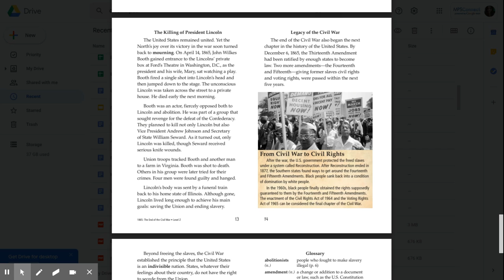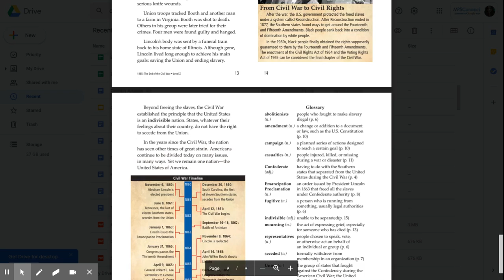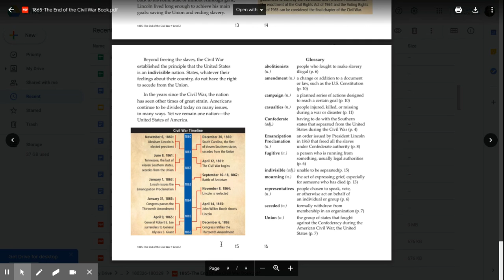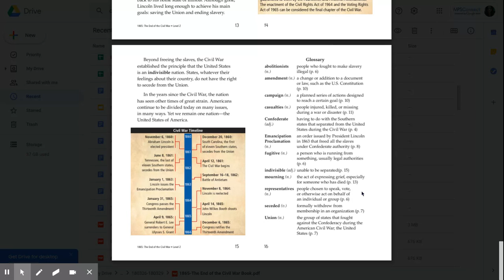1865 Audio: Lesson 3, Pages 13-18